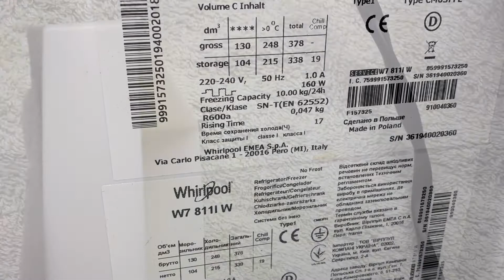WHIRLPOOL W7 811I W - косячная заслонка